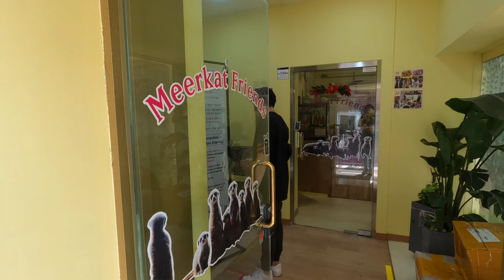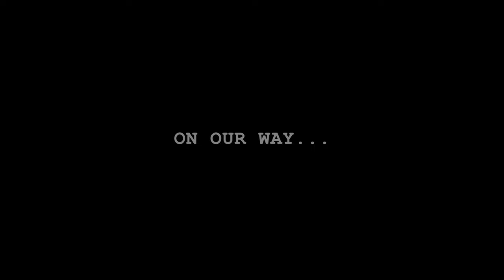South Korea & Hong Kong Trip 2023 4K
Seoul May 15 - 23
Hong Kong May 23 -26
Seoul May 27 - 30